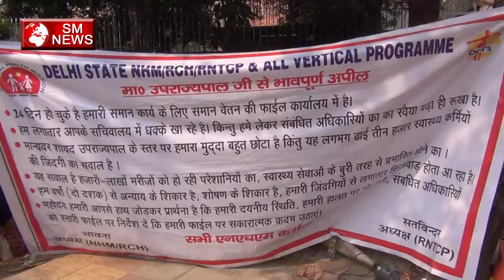कब सुध लेगी NHM Worker की Sarkaar,SM News